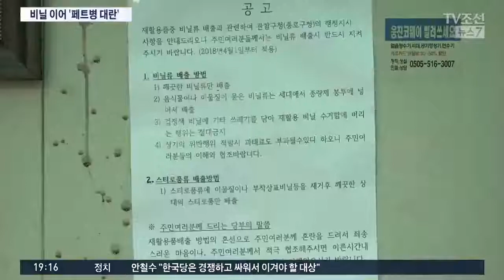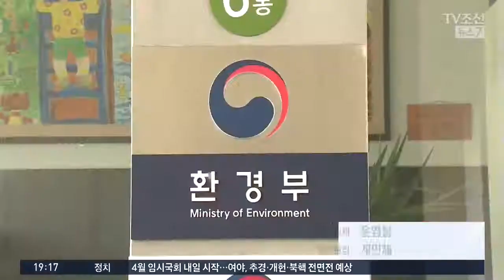일부지역 "페트병도 수거 안 한다"…재활용 수거 논란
오늘부터 수도권 곳곳에서 비닐과 스티로폼 재활용 수거가 중단됐습니다. 일부 지역에선 재활용품의 상당수를 차지하는 페트병 같은 플라스틱 폐기물도 수거하지 않기로 했는데요. 깨끗한 건 종전대로 버리면 된다는 안내도 나오면서 혼란이 더 커지고 있습니다.